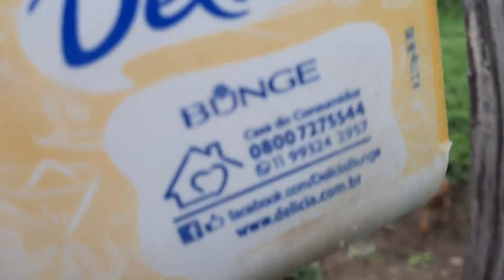dando milho mias galinhas